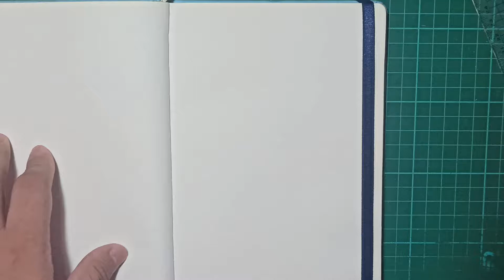Let's Draw Ristarte | Cautious Hero | Timelapse | Kloud Draw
Anime is good but I felt the ending part is cheap shot.

Character : Ristarte
Anime : Cautious Hero : The Hero is Overpowered but Overly Cautious

Actual Drawing Time :
1hr & 10mins

Speed up by :
x16

Materials :
Unlined Note Book
Mechanical Pencil .5
Drawing Pen .6
Color Pencil
Liquid Eraser